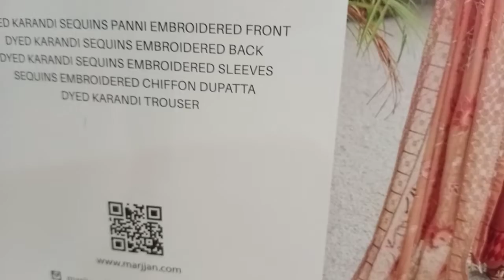Jaanam Karandi By Marjjan MRK 03B | Winters Collection 2022 | ShyStyle | Shopping Vlog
Pakistani Brand Dress Jaanam  Karandi By Marjjan MRK 01A | Shy Style | Online Shopping | Winters Collection 2022

CARE INSTRUCTIONS :
Don’t apply pressure to it when wet.
Hang in well-ventilated area after wearing.
Don’t blot spills, shake excess moisture and
then air-dry.
Never iron.
Use steam to remove wrinkles.
Clean garments promptly after wearing.

chase value
affordable shopping Store
wholesale family Store
cheapest shopping
leather Bags
denim jeans
low price makeup
leather hand Bags
embroidered kurti
stylish tops
shopping store in pakistan
household item
chaepest crockery
kitchen gadget
cheapest Footwear
Aladin Itwar bazar
Lunda Bazar
Branded and used items
used heels
imported heels
imported makeup
used shoes
imported hand bag in low price
used bags
used Jewellery
cheapest sandles
imported jewellery
imported neckless
imported item in Low price
Lunda bazar karachi
Chaepest shoes
branded items
used stuff
Lunda vlog
2nd hand
wholesale market in pakistan
Pakistani chaepest market
Lunda bazar shopping
branded Cosmetic at cheap price
chaeapest Cosmetic